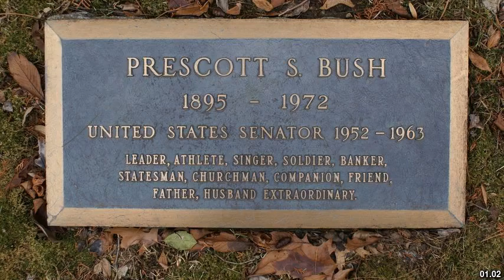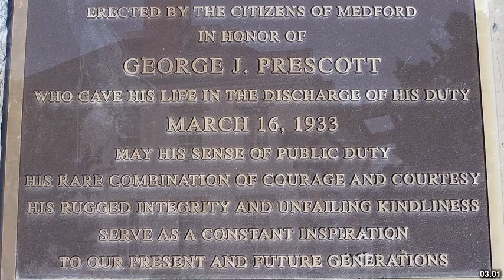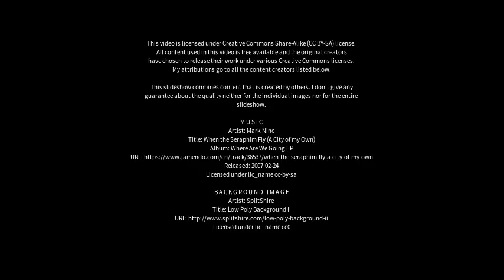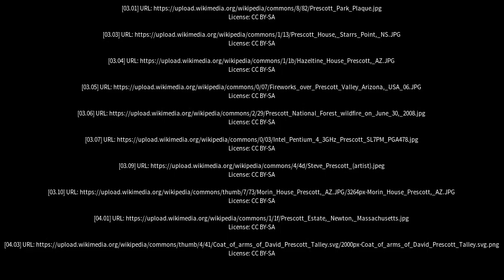Best places to visit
Best places to visit - Prescott (Canada) Best places to visit - Slideshows from all over the world - City trips, nature pictures, etc.